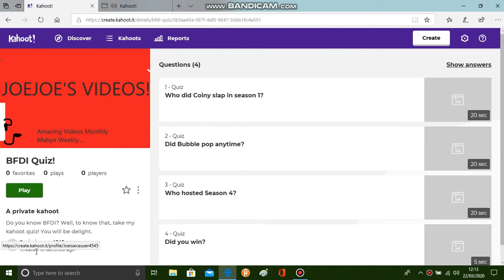Kahoot!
Join within 15 Minutes.